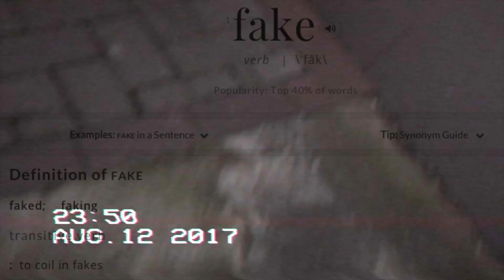JNR -HORRENDUM PART ONE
JNR NA FB